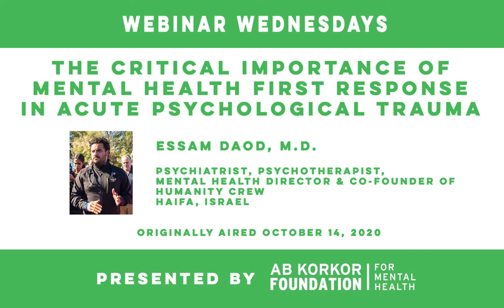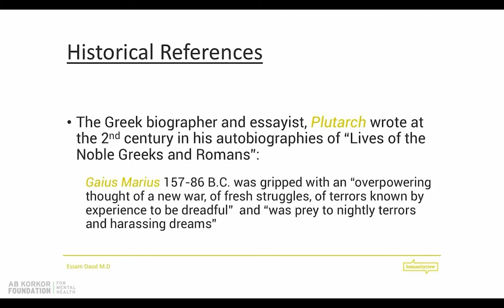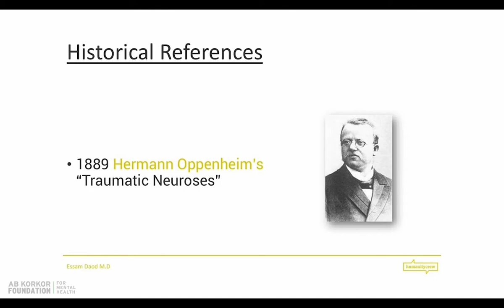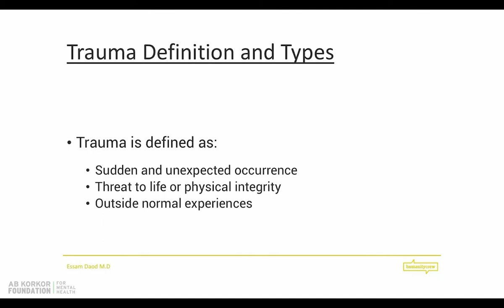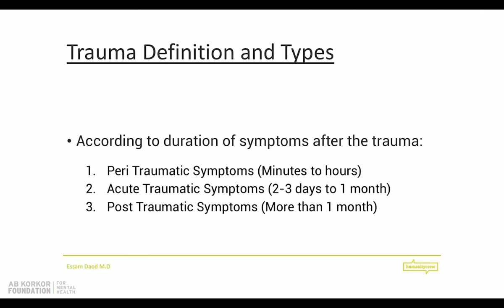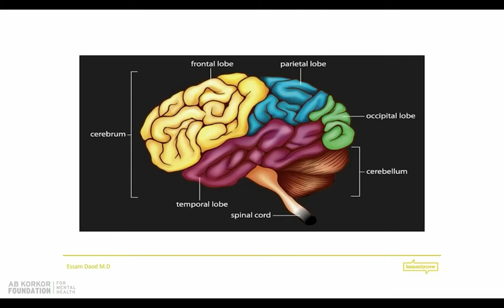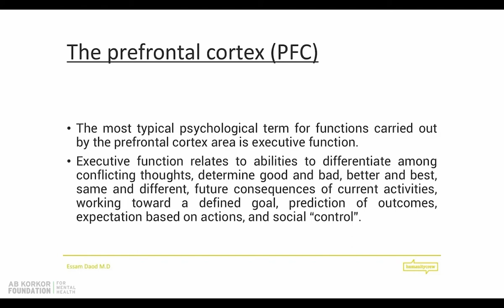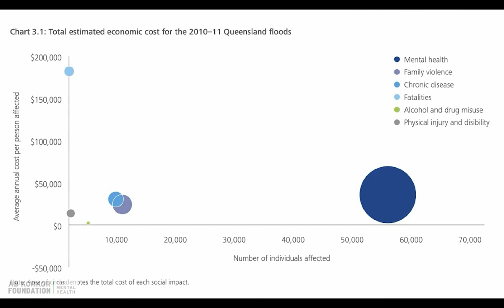Critical Importance of Mental Health First Response in Acute Psychological Trauma - Essam Daod MD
In this webinar, Essam Daod, M.D. will explain how important mental health first response is after traumatic events.

Dr. Daod is a psychiatrist and psychotherapist who grew up in Israel in a small Arab Palestinian village in the Galilee. He specialized in child and adolescent psychiatry and graduated from psychoanalytic school. In 2015, he flew to Greece for a humanitarian rescue mission where he co-founded Humanity Crew and has been working with refugees ever since. Currently, he is an avid refugee mental health activist and researcher who has spoken in countless conferences and media outlets all over the world advocating for the importance of mental health support for refugees. In 2016 Essam and Humanity Crew were awarded "The Defenders of Refugee Rights Award" at the 4th Edition of Cities Defending Human Rights in Barcelona. In 2018, he became a TED Fellow and Speaker.